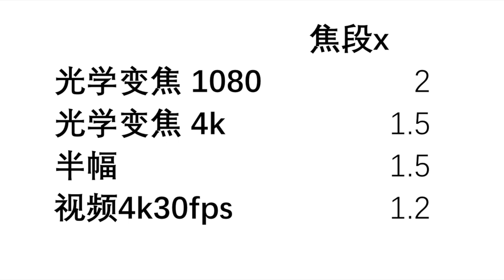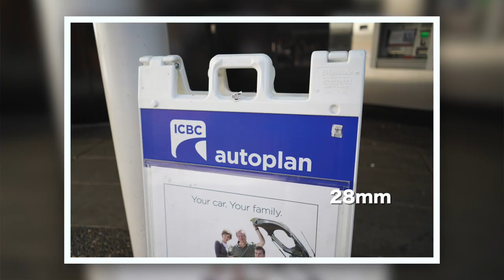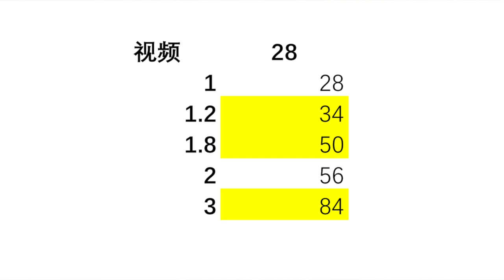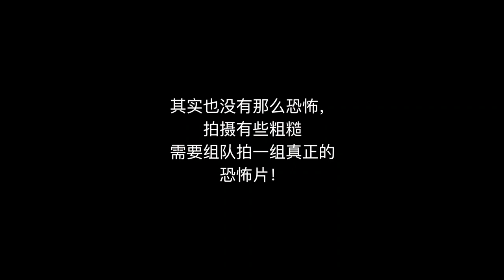【测评】Sony A7iii | a7m3 只需要500块 搞定四个焦段大光圈 28/35/50/85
欢迎大家留言，分享，互动
我的装备：
Sony A7iii
FE 28mm f2.0
FE 90mm f2.8 Macro

Sony A6500
E 16- 70mm f4.0
E 10-18mm f4.0

后期: Final Cut Pro
调色: Davinci